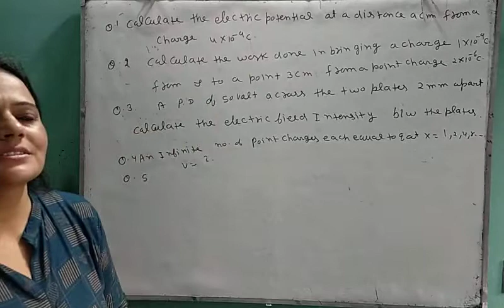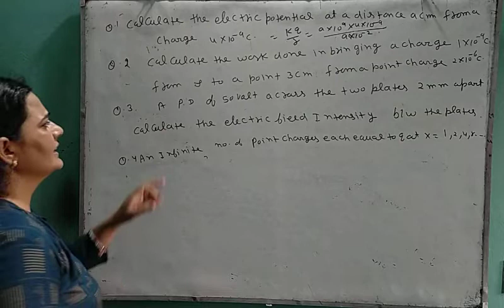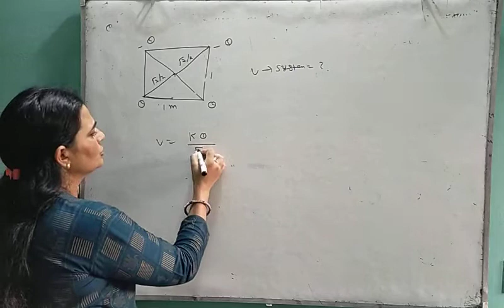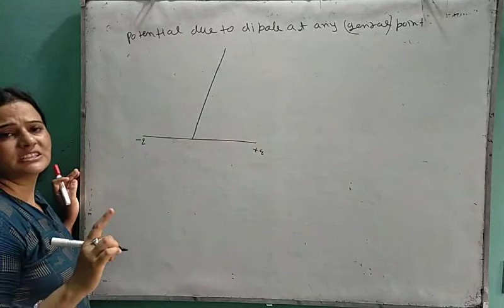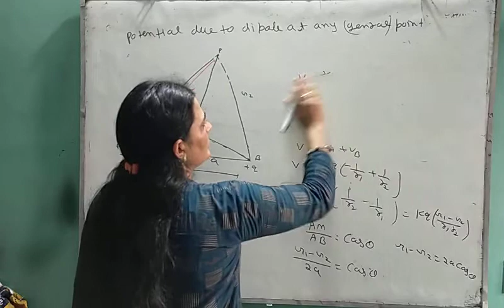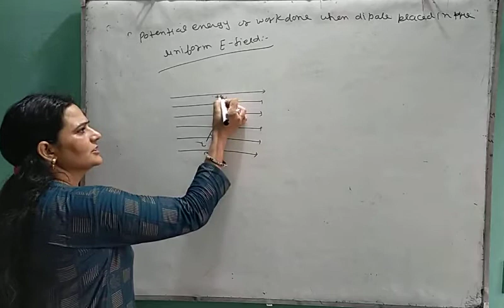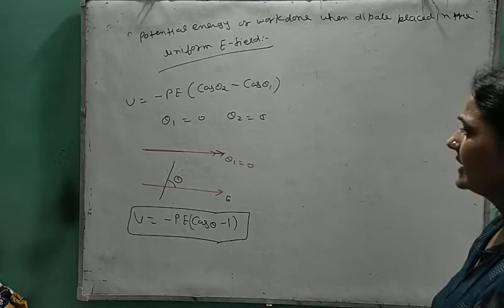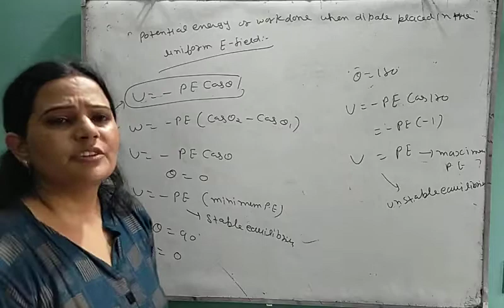Potential due to dipole at any point ,and work done for rotating the dipole and nuericals lec.no 4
Xii physics  potential